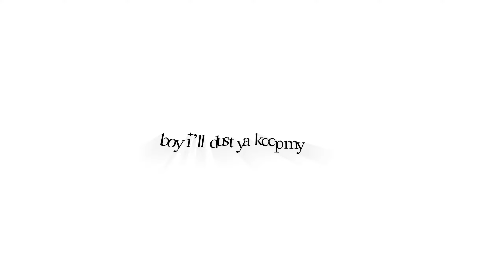keep up [lazy]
omg i hate it but ive made it and i havent posted in a while will make better content in the future